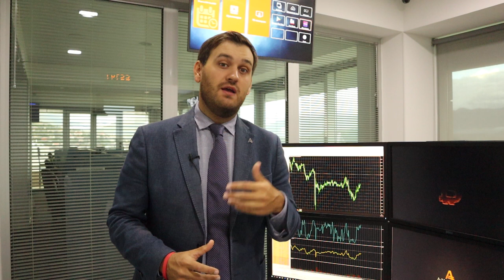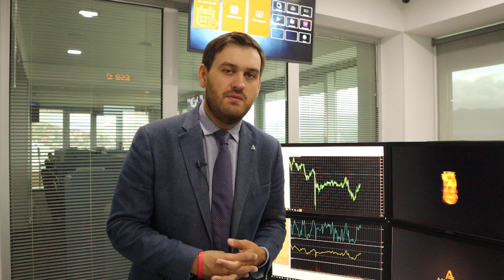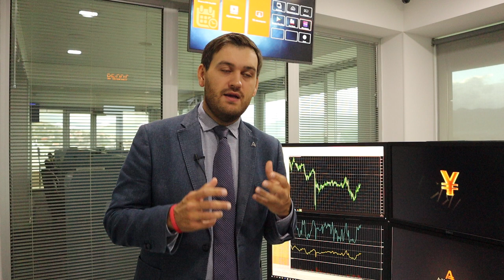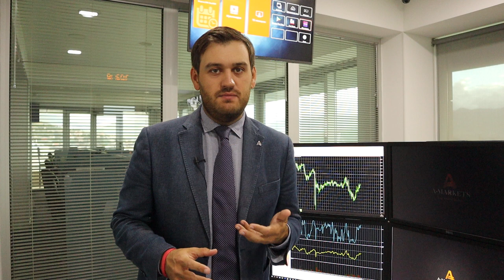Рынки готовятся к дебатам Трампа и Байдена! | AMarkets